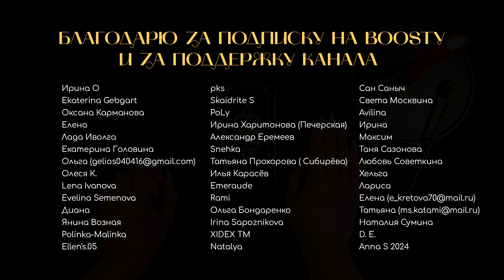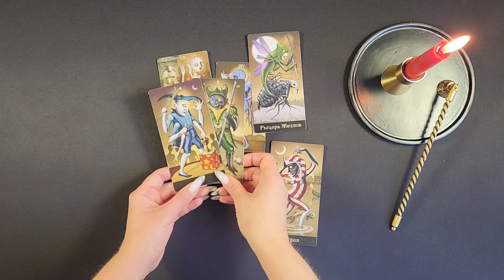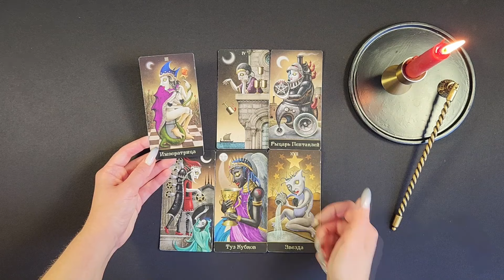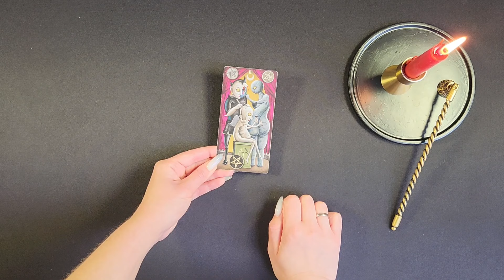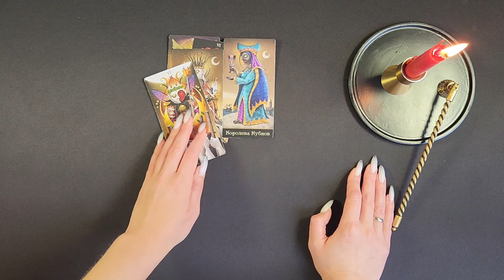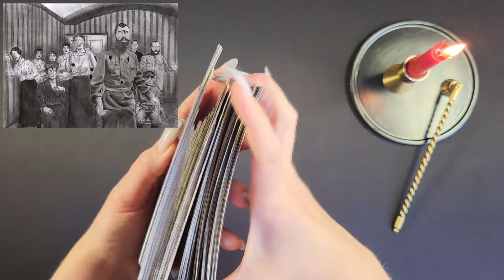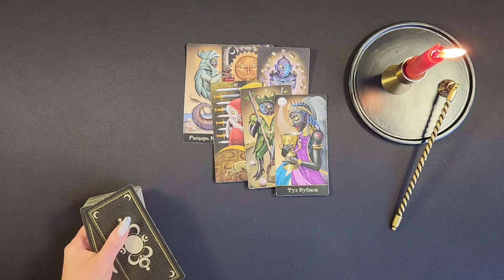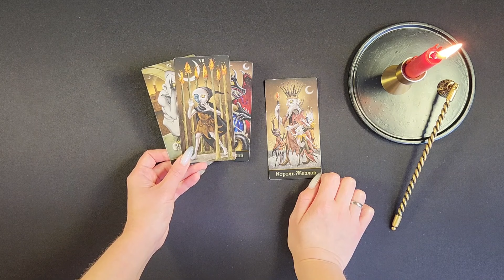Расстрел царской семьи, правда или ложь? Имела ли ДИНАСТИЯ РОМАНОВЫХ право на престол? ТАРО РАСКЛАД.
Династия Романовых - боярский род, вступивший на престол в конце 16 века. Правда ли то, что Мария Мнишек прокляла весь род Романовых? Действительно ли Николай II сам отрёкся от престола или он сделал это под давлением? Правда ли что, семью Николая II не расстреливали, а род Романовых не имел право на русский престол? Всё это и многое другое вы узнаете в моем новом Таро Раскладе на картах таро Безумной Луны Патрика Валенса.

ТАЙМИНГ ВИДЕО:
00:00 Начало
03:14 Правда ли то, что Марина Мнишек прокляла весь род Романовых?
07:24 Правда ли то, что Романовы не были славянами и не имели права на русский престол?
09:54 Каким образом род Романовых пришли к власти в России?
13:26 Характеристика личности Николая II
16:15 Николай II по собственной воле отрекся от русского престола?
18:28 Действительно ли Николай II со своей семьей находились в Ипатьевском доме перед их расстрелом, как это указано в официальной советской историографии?
21:41 Зачем придумали легенду о том, что Николай II со своей семьей находились в Ипатьевском доме?
23:37 Дневники семьи Романовых, найденные в доме Ипатьевых, это оригинальные рукописи или они были написаны не членами семьи Романовых?
25:16 Действительно ли семья Романовых была расстреляна в Ипатьевском доме?
27:44 Для чего придумали легенду с расстрелом царской семьи?
31:07 Останки, найденные в 1991, это останки членов царской семьи?
32:26 Если члены царской семьи Романовы не были расстреляны, участвовали ли они в судьбе России после?
33:46 Кто-либо из потомков семи Романовых приходил или придёт к власти в России в будущем?